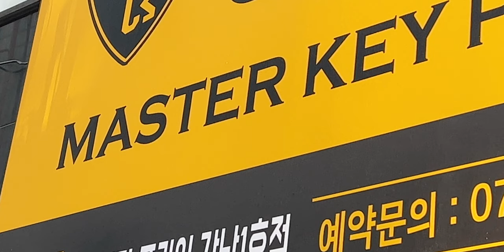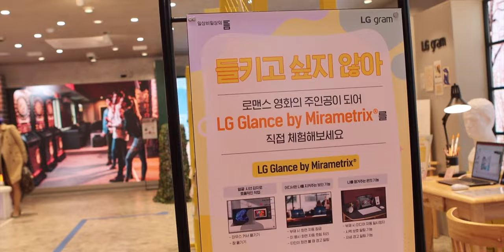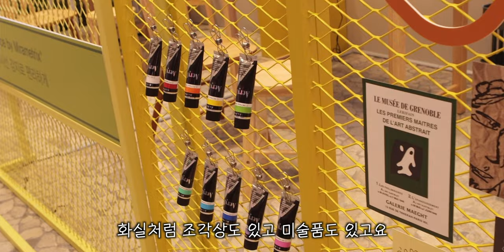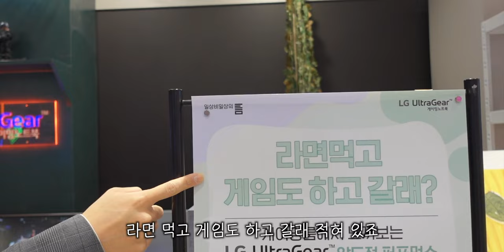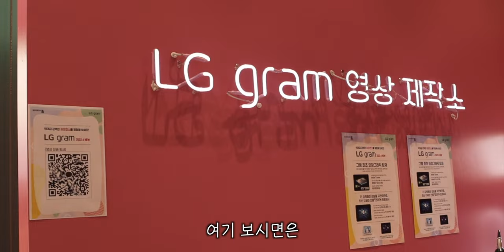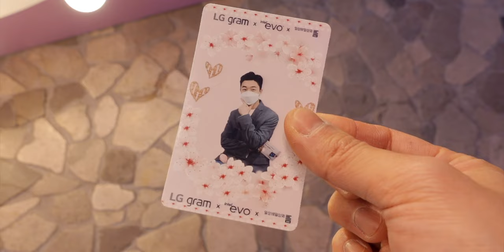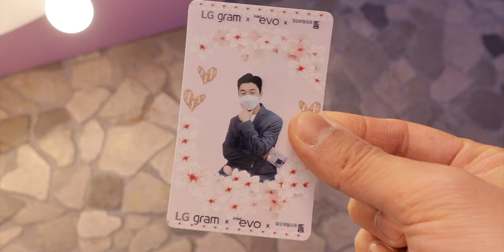22년 LG gram x 인텔 Evo 새로운 노트북을 만나 볼 수 있는 팝업 스토어!!꼭 가보세요! (feat. 일상비일상의틈)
*본 영상은 인텔의 제작지원이 있습니다
MZ세대라면 꼭 가봐야할 팝업 스토어에 다녀왔습니다!
LG gram x 인텔 Evo x 일상비일상의틈

주소 :  서울 강남구 강남대로 426

* Artlist 또는 Artgrid를 제가 공유한 링크를 통해 구독하실 경우 무료 2개월이 추가됩니다.